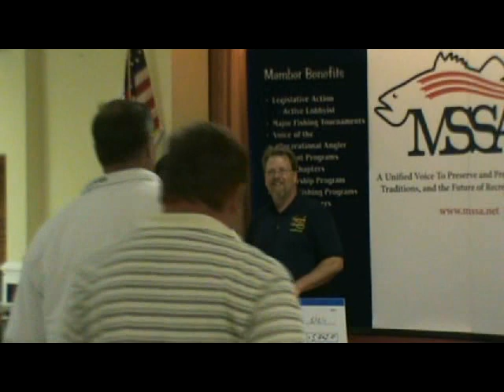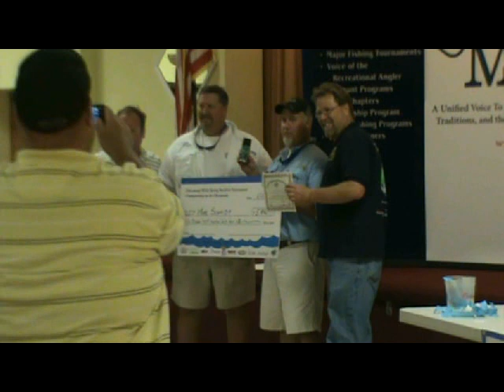The Fish Bomb deployment for the MSSA tourney.avi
Deploying the fishbomb in the MSSA Championship on the Chesapeake 2011 Rockfish tournament